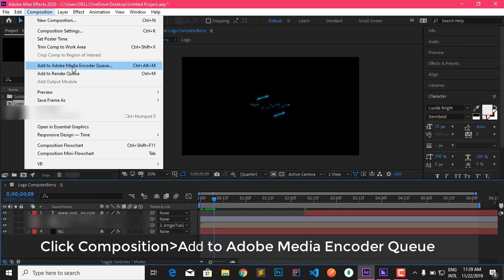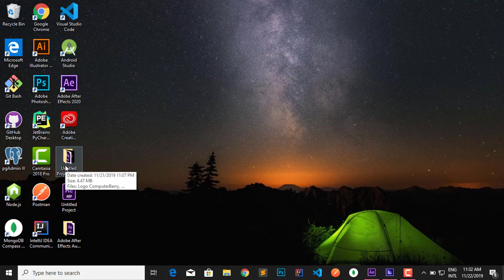How to export .mp4 videos in Adobe After Effects 2020 [2 minutes]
How to export .mp4 videos in Adobe After Effects 2020 [in 2 minutes]

✔✔✔✔To be able to export .mp4 videos, you should install Media Encoder 2020 which comes with Adobe After Effects 2020 by logging into your Adobe Creative Cloud account and clicking download Media Encoder 2020